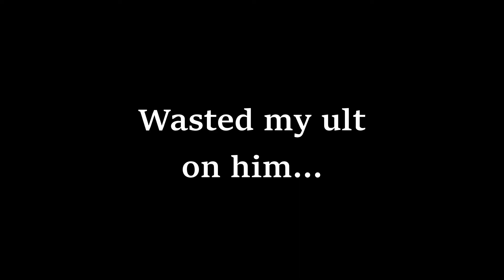Our First Time!! | Valorant with YeetLoord | Free Game Friday #5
YeetLoord and myself play Valorant for the first time. I apologise for not recording the first game I played but I think the other 2 were better anyway! Hope you enjoy & be sure to check out YeetLoord!